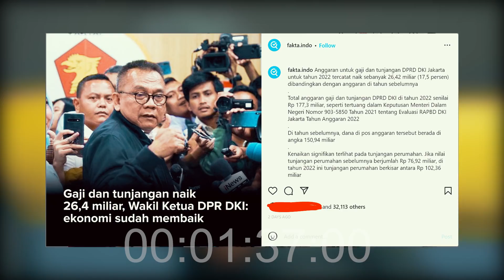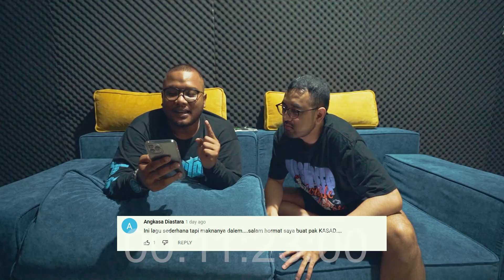Lucunya Negeri Ini #5 : KOK BISA GAJI DPRD NAIK??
Bahas gaji DPRD DKI yang naik, PSI, bang Giring, dan juga Jendral Dudung yang baru bikin lagu dan juga music video. Mantaap!

And,

DAN JANGAN LUPA DENGERIN PODCAST GUE, "PODCAST ANCUR", DAN PODCAST GUE YANG NGEBAHAS BASKET NBA "OVERTIME INDONESIA" DI SPOTIFY YA!

DEERRRRR!